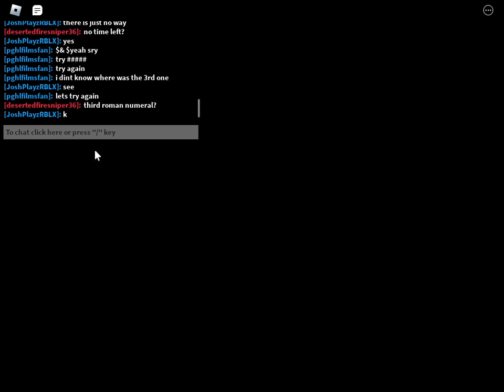Roblox Piggy - Getting A Sercet "???" Badges.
Raw Gameplay lol